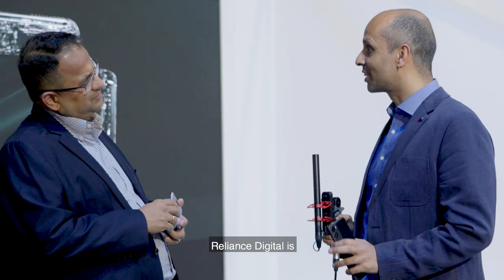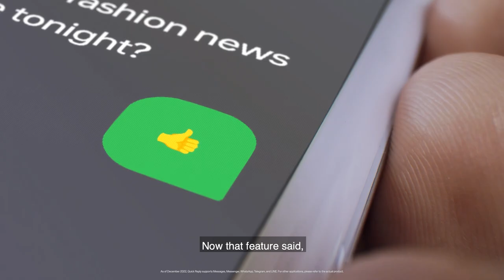Reliance Digital | OPPO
The launch of @oppomobileindia’s first ever flip phone, the Find N2 Flip, in London, saw the coming together of Mr. Kaushal Nevrekar, President & CBO, Reliance Retail (Electronics Business) and Mr. Damyant Singh Khanoria, CMO, OPPO India. There was an air of excitement as Mr. Khanoria talked about how he was looking forward to the launch of the BestFlipPhone at Reliance Digital - a brand known for bringing the latest technology to the farthest corners of India